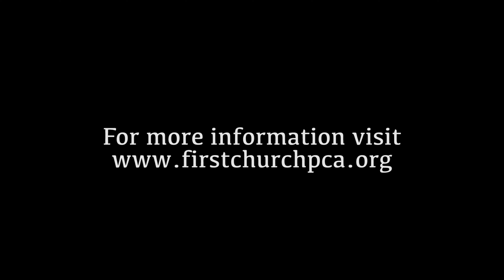Mary's Child, God's Son: Pierced Darkness, a Pierced Soul, and Pierced Hands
Pastor Ben Kappers
Luke 2:21-38